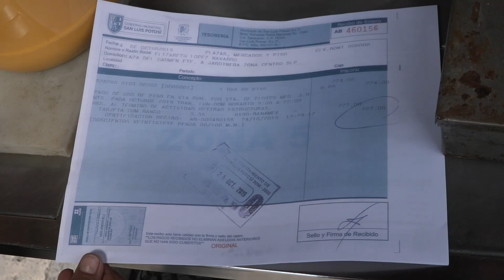Regresan comerciantes desalojados a Plaza del Carmen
Ayuntamiento no aclara quién realizará operativos, por lo que se presta a irregularidades.